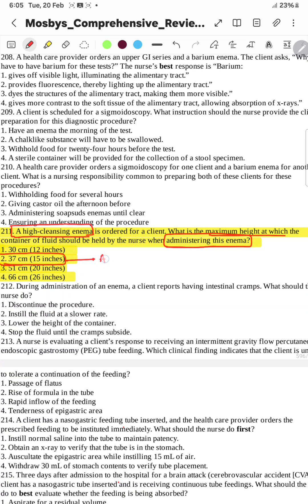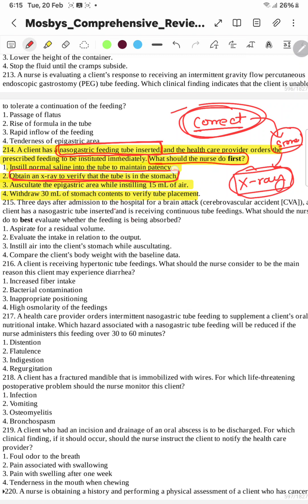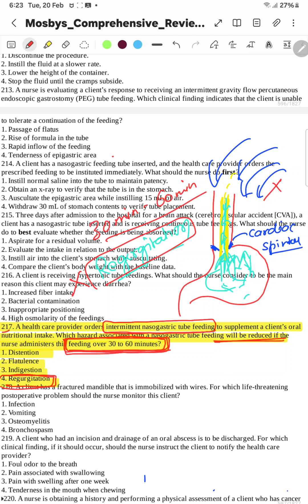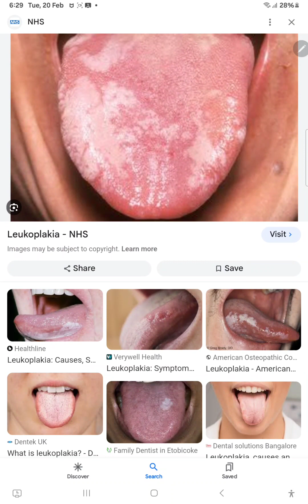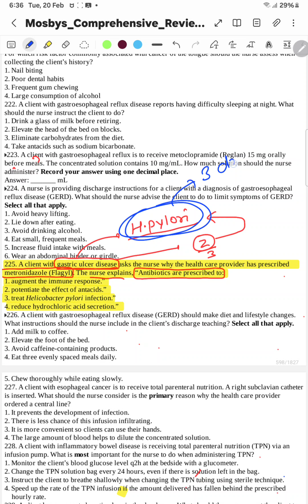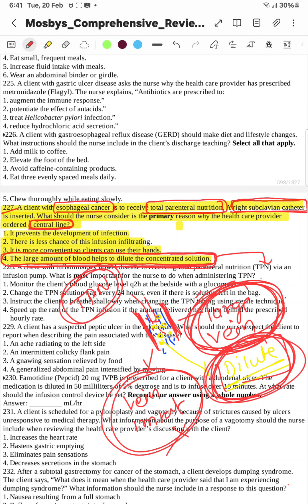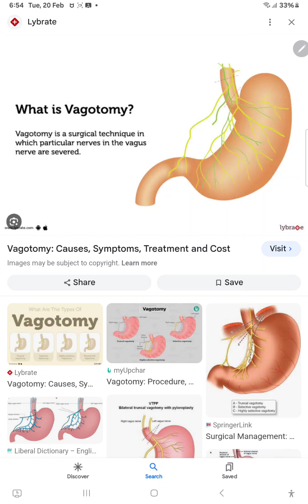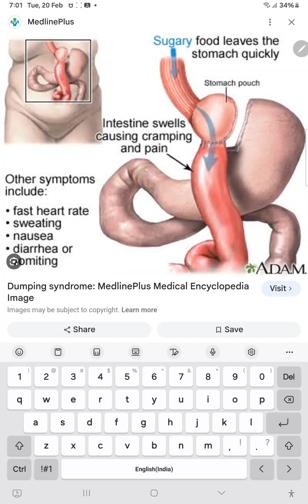GASTRO QUE 210-232 MOSBY